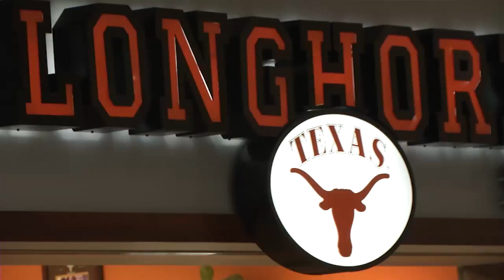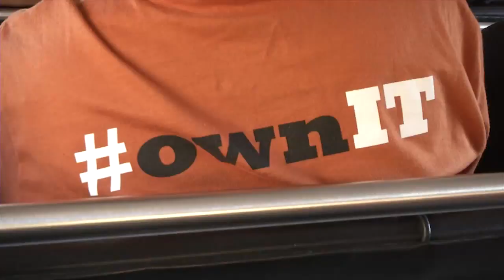Women's Basketball arrives in U.S. Virgin Islands [Nov. 26, 2013]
Texas Women's Basketball travels to the U.S. Virgin Islands on Tuesday, Nov. 26, 2013 to complete in the Paradise Jam. The Longhorns face Syracuse, Texas A&M and Memphis in the tournament.